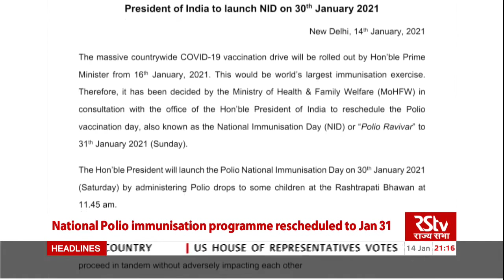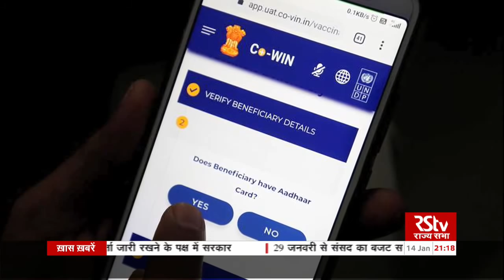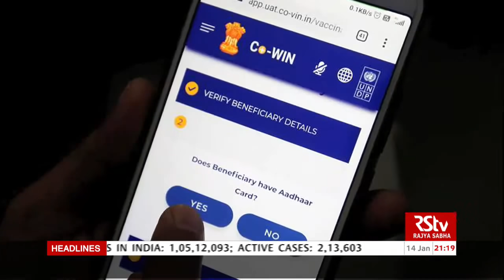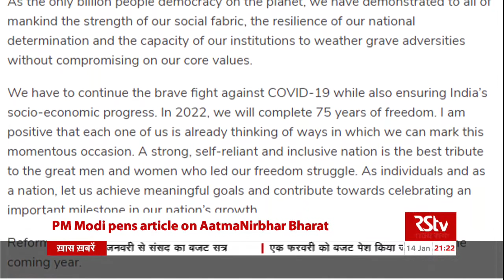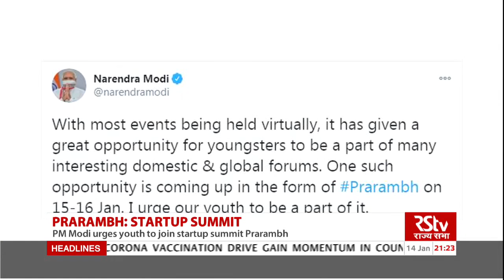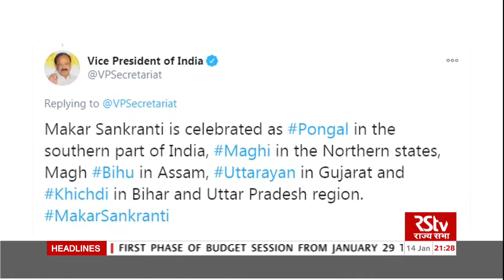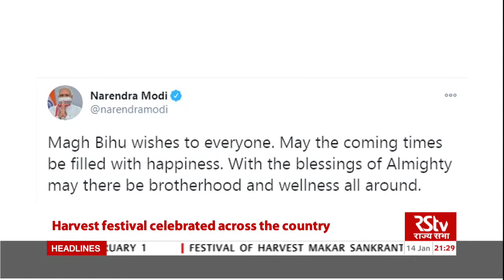English News Bulletin | 9 PM | 14 January, 2021